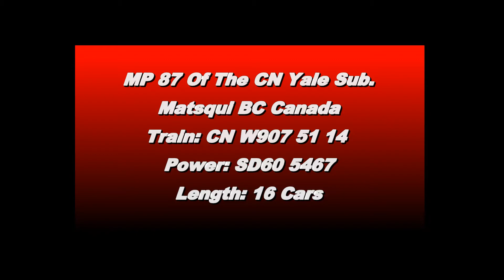Trains BC 2021: CN 309 (Mixed Train) @ Matsqui Jct. Canada 14AUG21 ES44DC 2296 Leading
CN ES44DC 2296 and SD75I 5771 Leads a 101 Car Mixed Train West